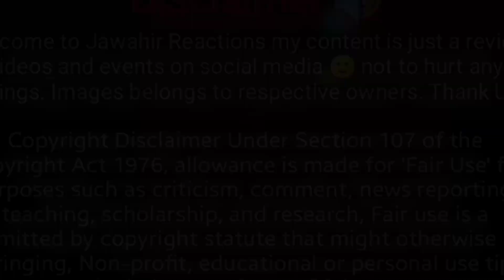k sath Safar ho raha hai, Kashmir Trip 💖, @mustafasajidvlogs , reaction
@salmayaseenvlogs ka stand nadeem k Baad Farooq ne Le Liya 🤔, ‎@farooqyaseen9179  Sitara, reaction
‎@nainaakbar5248   Tm ‎@sitarayaseensana  nahi bn sakti, rubina baji Samy se itna piyar🤔, reaction
Sitara Yaseen Best vlogger award
sitara yaseen supporters
sitara yaseen mother 3 marriage
sitra yasin
Muhammad nadeem
Salma yaseen vlog
sitara yaseen sister channel
sitara yaseen family vlog
Salma yaseen daily vlogs
Salma yaseen new vlog
son of yaseen vlog
naina akbar vlogs
naina akbar new vlog
dilber yaseen

Review content not to hurt anyone's feelings.

jawahir reactions| sitara yaseen vlogs| Salma yaseen vlog| raees asghar vlog|  raees asghar videos| community| live | reaction videos|  | anoshay nadeem| naina ki rubina meer| Ali fatima dd| Deepika ki duniya| Saba Ibrahim
sitara yasin| Salma Yaseen  naina akbar vlogs| | Shahbaz raees| hamza Babar |Ali Fatima dd | |sitara new| latest|  vlogs| maryam fahad Jazib Zindagi| expose| sitara family members| nausheen multani

jawahir reactions| Shoaib javeria| Shoaib Ibrahim| maaz safdar| badla brothers| sana's bucket| memoona muslimah| Farooq yaseen| haji ghulam Muhammad| sitara yaseen